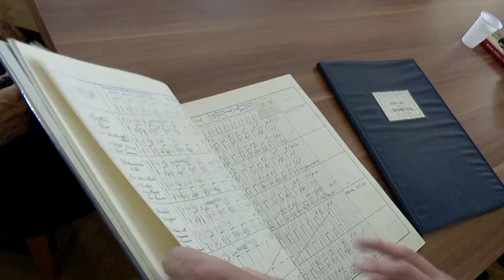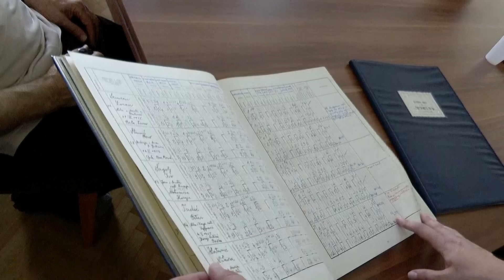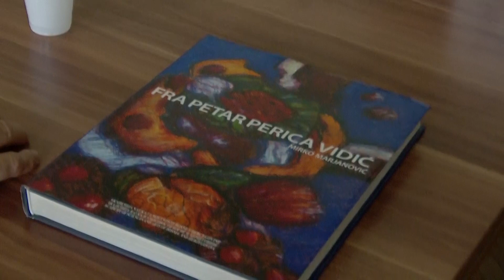MATURANTI FRANJEVAČKE KLASIČNE GIMNAZIJE VISOKO OBILJEŽILI PEDESET GODINA MATURE